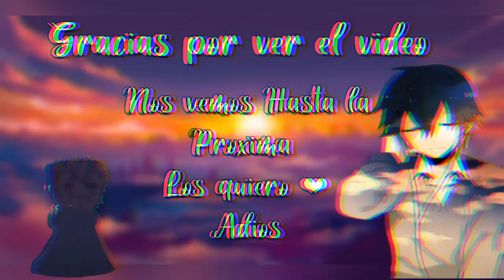Izuku Bizarre Adventure: My HeroStand Academia (BNHA x JJBA) Capitulo 5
hey amigos y amigas de YouTube espero que se encuentren de lo mejor , si este episodio de este fanfic te agrado
a este humilde canal para no perderte de otro episodio mas de esta serie y de otras series futuras , comenta que te pareció
el video , que otros fanfics quieres que traiga al canal . y sobre todo también si te gusto la historia puedes ir a apoyar al
autor original , puedes leer los capítulos siguientes u otros fanfics que haya creado 😀.

yo me despido por hoy nos vemos hasta la próxima , los quiero ❤ .